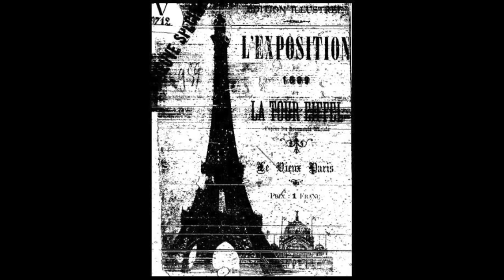The Story of Gustav Eiffel's Tower | History for Kids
Built for the 1889 World’s Fair, the Eiffel Tower was once called an eyesore—but it soon became the symbol of Paris. Designed by Gustave Eiffel, this iron giant broke engineering records and stunned the world. In this episode, learn how the tower was built, the challenges it faced, and how it became a global icon of art, design, and innovation.